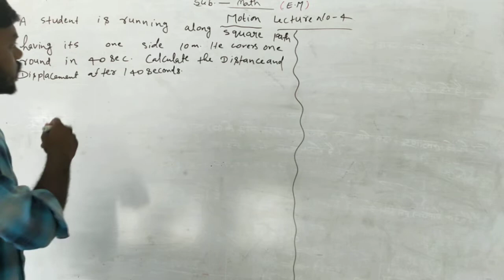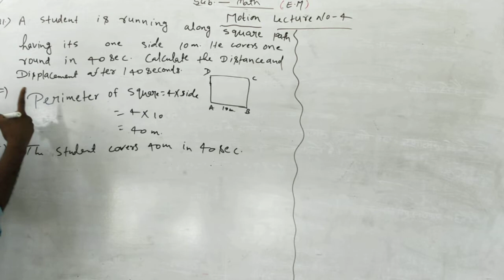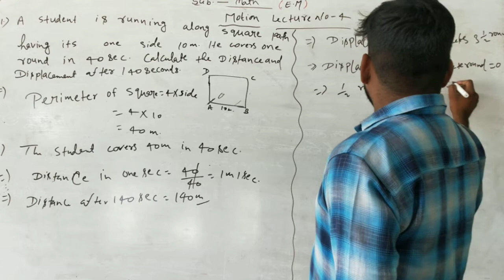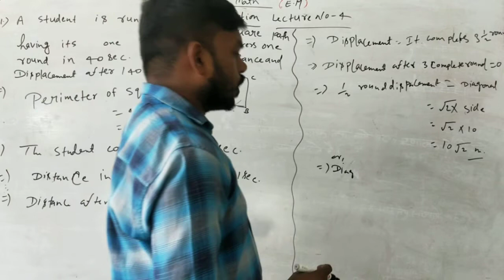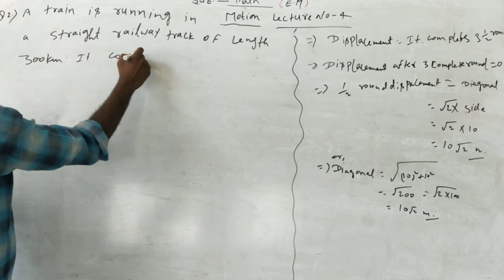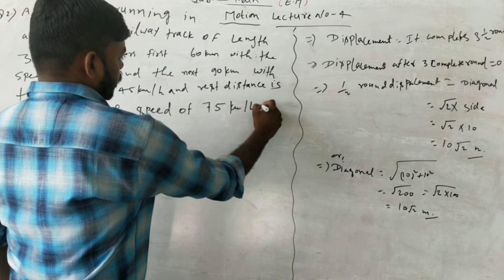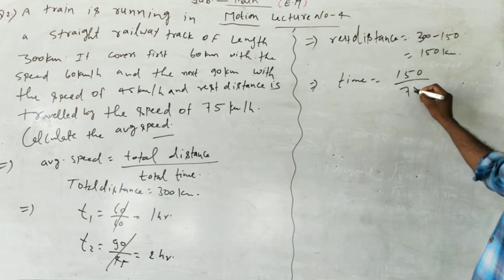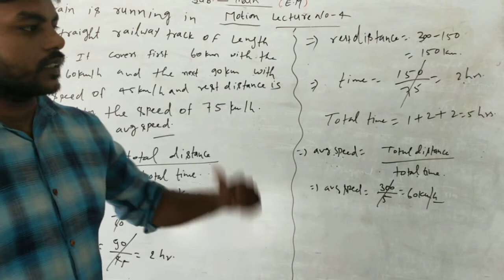Lecture-3_Class-9_E.M_Science_(Motion)_Part-3